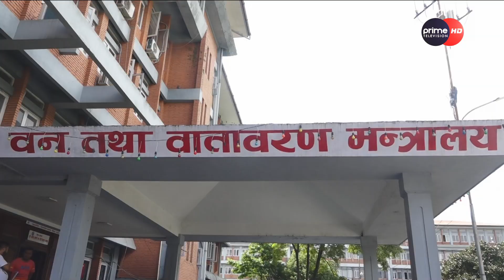निश्चित व्यवसायी पोस्न कै लागि नीति नियम परिवर्तन, बेथितिमा रमाउँदै सरकार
प्राइम समाचार भाद्र  २९, २०८०
More Useful Links :